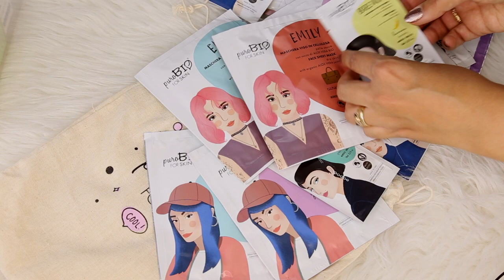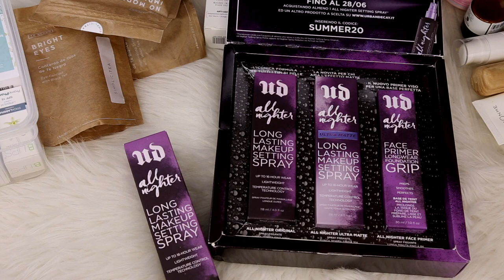DECLUTTERING SKINCARE 😱♻️ | ChiaroscuroMakeup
EQUIPAGGIAMENTO VIDEO  📷📹🖥

2 Light Soft Box
1 Ring Light

PROGRAMMA EDITING: Final Cut Pro X